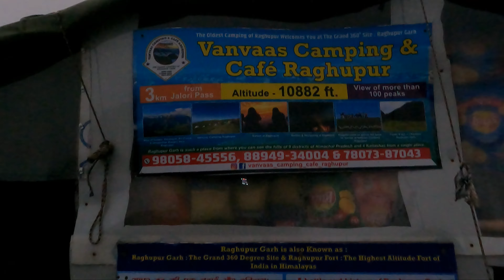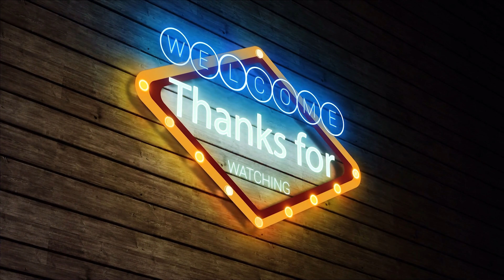Raghupur Fort Vanvaas Camping | Part 5 | Jibhi | Tirthan Valley EP 14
Raghupur Fort is a historic site thought to have been built by Mandi rulers to protect themselves from invasion. The trek to Raghupur Fort begins with a 3-kilometre ascent through oak and rhododendron forests from Jalori Pass. The path is lined with lush green oaks and rhododendrons, with the splendid Himalayas in the background. We hiked for about two hours from the Jalori pass to the top of Raghupur Fort.

👪Stay Option – Camping and Huts
👪Trek Difficulty Level – Moderate

🏖️VANVAAS CAMPING & CAFE RAGHUPUR:
Camping site & café in Raghupur near
Raghupur Fort . Located at  3300m altitude, 2km trek from Jalori Pass.
We provide Dom tents with bedings in it.
We serve Indian, continental and traditional Pahari cuisine.
Raghupur is famous for its natural beauty
360°view, sun set, sun rise, full moon, stargazing and green Meadows

🏖️ Vanvaas camping & café Raghupur (Raghupur Fort Camping)
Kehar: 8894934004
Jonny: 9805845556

🏖️ The Offbeat Chalet (Homestay, Ghiagi Villege, Jibhi):
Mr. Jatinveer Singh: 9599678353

🏖️ Local Cab/Transport (4/4 - Tata Sumo, Pickup):
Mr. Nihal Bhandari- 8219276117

🎥 Equipments Used:
iPhone 12 Pro
iPhone 11
GoPro Battery
GoPro Charger
Cannon DSLR Camera
XTREME ACOUSTICS Dual channel Wireless Mic
GoPro Hero 9 Media Mode
Insta 360 Action camera Tripod/Monopod Stick
SANDISK SD Card for 4K recording
Apple 30W Charger Adapter (For fast charging - Drone, GoPro, iPhone)
Trekking Bag
Trekking Pole
Powerbank
Waterproof Pouch for iPhone
Waterproof Case for GoPro Hero 9

⚡AMAZON Page Link for all mentioned above accessories:

✅ My Essentials for Travel Vlog, Hiking and Trekking

💡NOTE :
My all video and background music is not for common use, I have paid subscription in Epidemic Sounds and Hoopr too, so, I Paid license to use all background music used in this video © Copyright Property.

Probashi Couple
(Formerly 'Bong Globetrotter Vlogs')